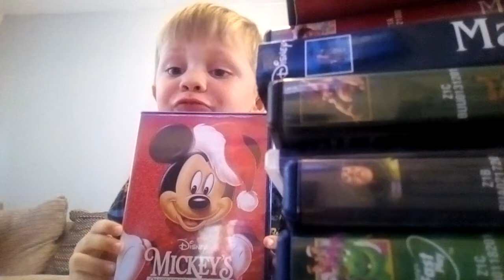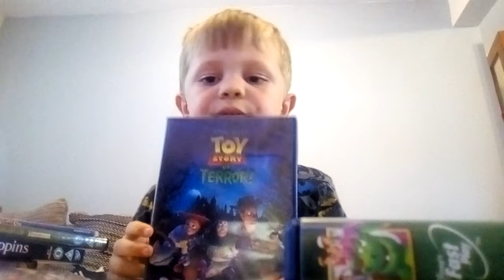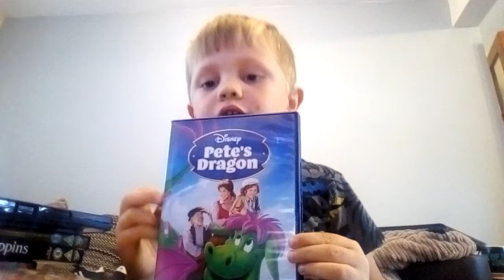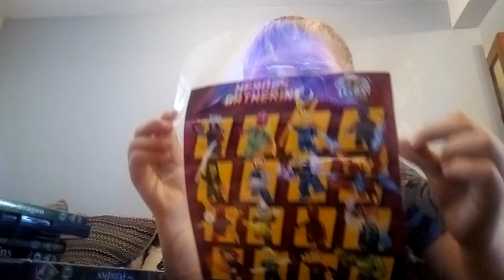Ernies Disney DVD cases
Ernie showing his favourite Disney DVD cases